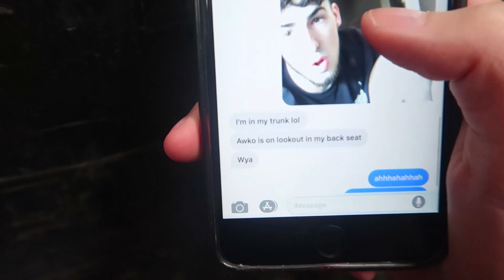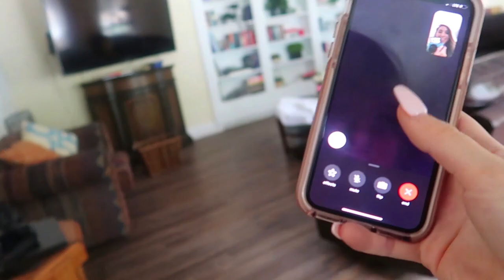HIDE AND SEEK IN $2.5 MILLION MANSION w/ DareRising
The Dare fam plays hide n seek in a huge mansion... which member wins?

The highest quality gaming chairs in the business.